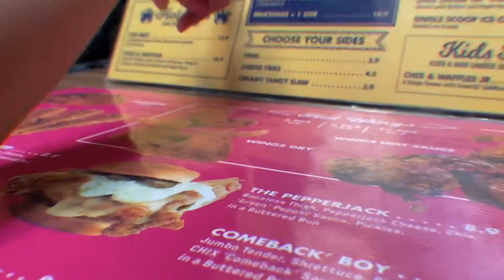Chix Hot Chicken @ Jalan Pisang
We’ve been longing to eat at Hot Chix for awhile now and FINALLY a good meal here!
We had 6 HOT dry rub wings and 6 MEDIUM hot sauce wings! We decided to MAKE IT A COMBO with 1 fries, 1 cheese fries and 2 cokes to beat the hot and spicy wings. All in all everything was superb💯💯💯!!